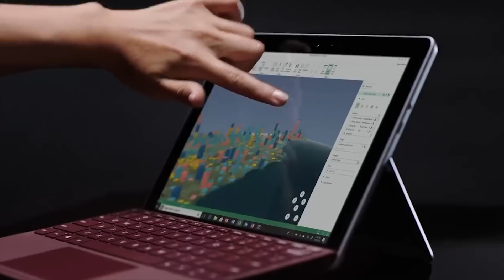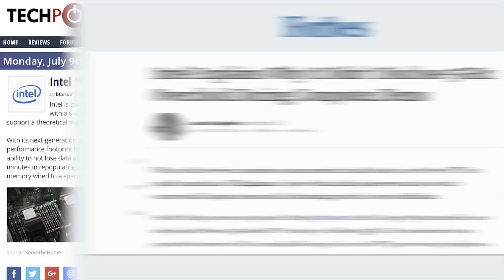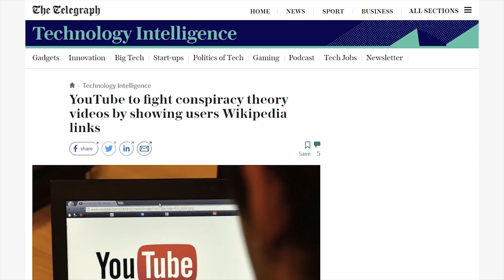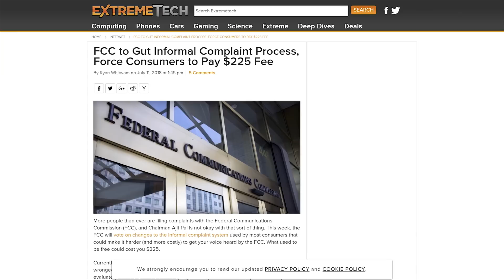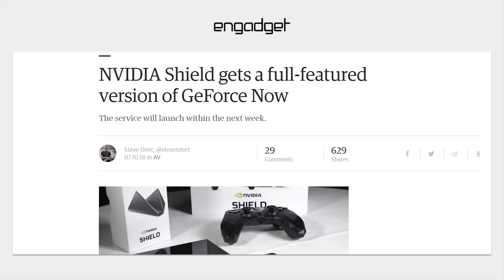This system has 4TB of RAM!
Canadians! Hit up Memory Express for THE BEST electronics

NEWS SOURCES:

GO-GO MINI SURFACE!
@ 0:40, 1:05, 1:45,

QUICK BITS

BLOCKCHAIN: HTC’S SAVIOR?